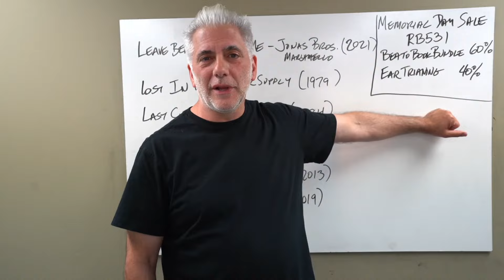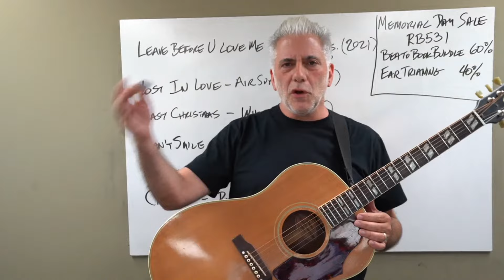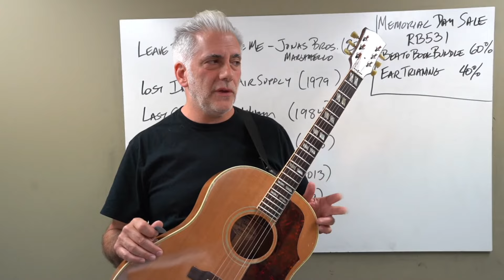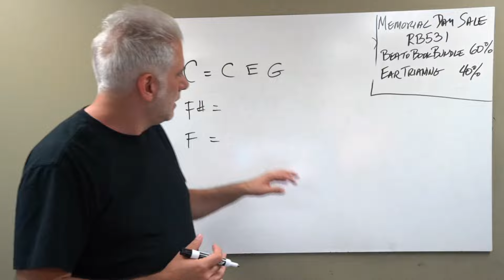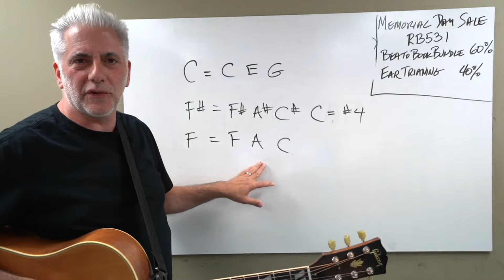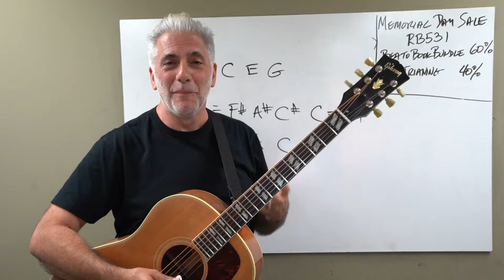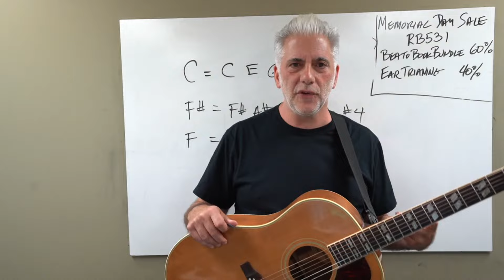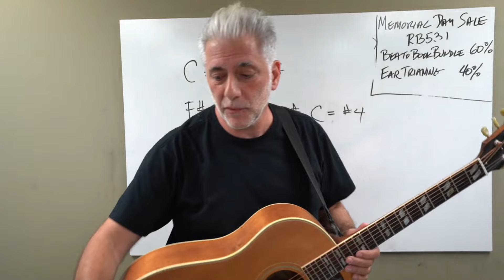Why Today's Music Is So BORING. The Regression of Musical Innovation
In today's video we discuss why Today's Music is So Boring. The regression of musical innovation.

Special Thanks to My Supporters:
Catherine Sundvall
Clark Griswold
Ryan Twigg
LAWRENCE WANG
Martin Small
Kevin Wu
Robert Zapolis
Jeremy Kreamer
Sean Munding
Nat Linville
Bobby Alcott
Peter Glen
Robert Marqusee
James Hurster
John Nieradka
Grey Tarkenton
Joe Armstrong
Brian Smith
Robert Hickerty
comboy
Peter DeVault
Phil Mingin
Tal Harber
Rick Taylor
Bill Miller
Gabriel Karaffa
Brett Bottomley
Frederick Humphrey
Nathan Hanna
Stephen Dahl
Scott McCroskey
Dave Ling
Rick Walker
Jason Lowman
Jake Stringer
steven crawford
Piush Dahal
Jim Sanger
Brian Lawson
Eddie Khoriaty
Vinny Piana
J.I. Abbot
Kyle Dandurand
Michael Krugman
Vinicius Almeida
Lars Nielsen
Kyle Duvall
Alex Zuzin
tom gilberts
Paul Noonan
Scott Thompson
Kaeordic Industries LLC
Duane Blake
Kai Ellis
Zack Kirkorian
Joe Ansaldi
 Pzz
Marc Alan
Rob Kline
Calvin Wells
David Trapani
Will Elrics
Debbie Valle
JP Rosato
Orion Letizi
Mike Voloshen
Peter Pillitteri
Jeremy Hickerson
Travis Ahrenholtz